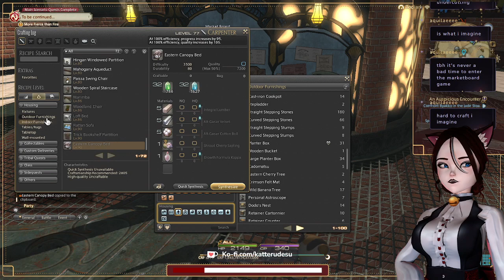Katteru Plays - Final Fantasy XIV - Part 23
Please enjoy Katt playing FF 14! Don't forget, Katt streams over on Twitch on Monday, Tuesday, Thursday and Friday at 10am UK!

Follow Katt!

Time Stamps:
0:00:00 - Intro
0:07:52 - Gameplay
3:56:54 - Ending